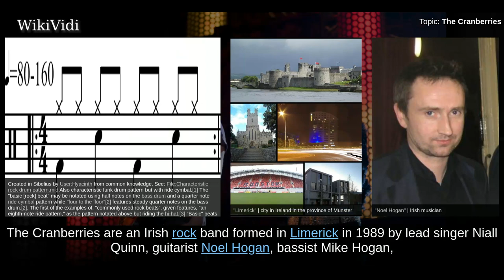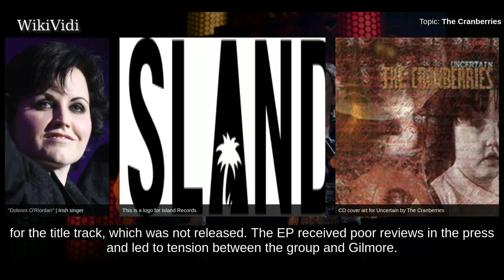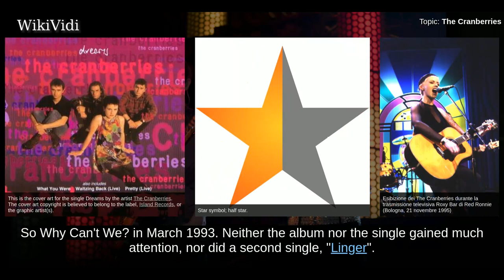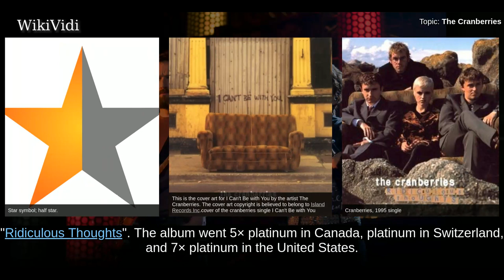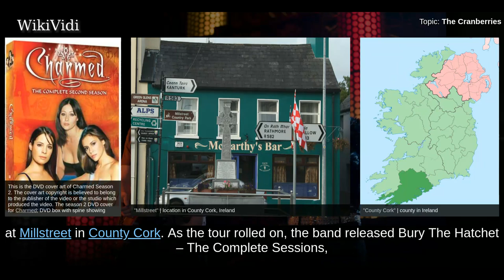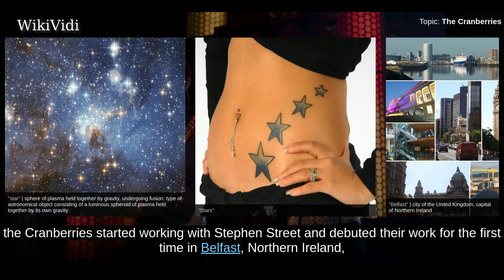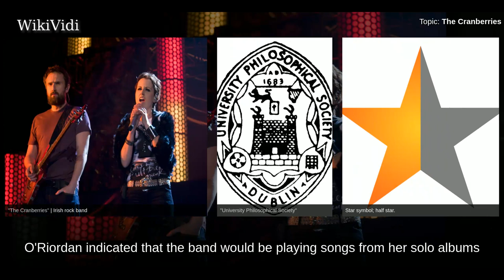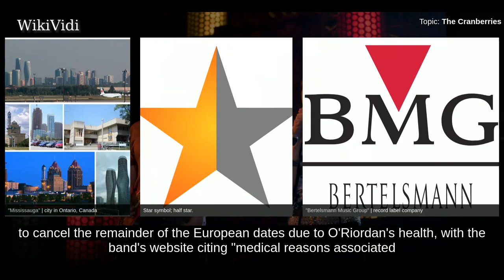THE CRANBERRIES - WikiVidi Documentary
The Cranberries are an Irish rock band formed in Limerick in 1989 by lead singer Niall Quinn, guitarist Noel Hogan, bassist Mike Hogan, and drummer Fergal Lawler. Quinn was replaced as lead singer by Dolores O'Riordan in 1990. Although widely associated with alternative rock, the band's sound also incorporates indie pop, post-punk, Irish folk, and pop rock elements.  The Cranberries rose to international fame in the 1990s with their debut album, Everybody Else Is Doing It, So Why Can't We?, which became a commercial success. The Cranberries have sold over 40 million records worldwide. The band achieved four top 20 albums on the Billboard 200 chart  and eight top 20 singles on the Modern Rock Tracks chart .  In early 2009, after a six-year hiatus, the Cranberries reunited and began a North American tour, followed by shows in Latin America and Europe. The band recorded their sixth album Roses in May 2011, and released it in February 2012. Something Else, an album covering earlier songs t...

Shortcuts to chapters:
00:01:36 Formation and early years (1989–1992)
00:03:48 Mainstream success (1993–1995)
00:05:15 Middle era (1996–2000)
00:07:31 Later years (2001–2003)
00:08:58 Hiatus and solo careers (2004–2008)
00:09:55 Reunion and Roses (2009–2015)
00:11:14 Something Else, cancellation of 2017 tour and O'Riordan's death (2016-present)

Copyright WikiVidi.